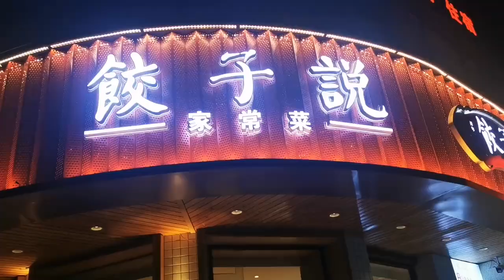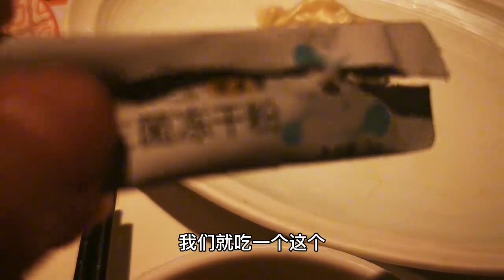嗯呐姨和老公下饭馆，吃多少点多少4盘都吃光，这钱花得挺值